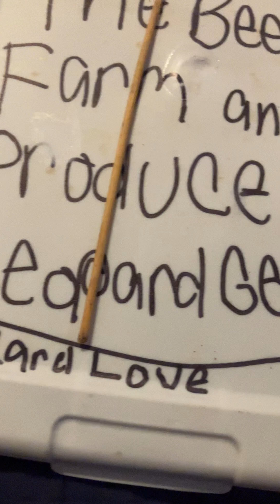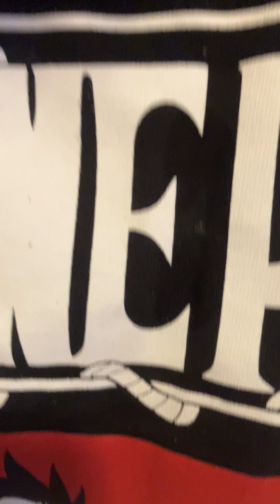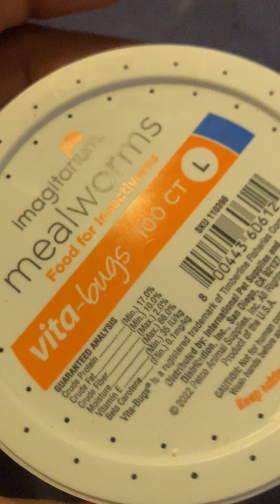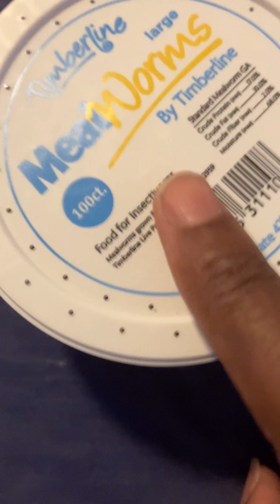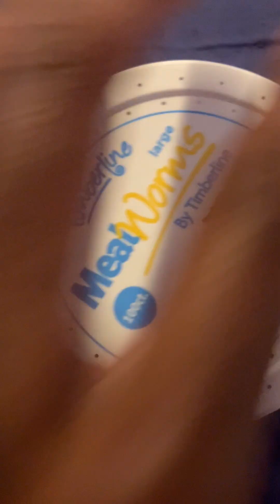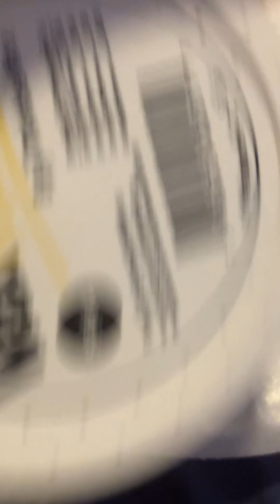I’m thinking about naming my New male Leopard Gecko Loke what do you all think